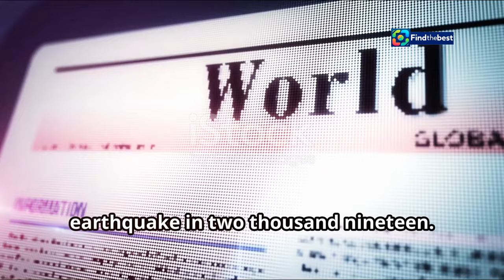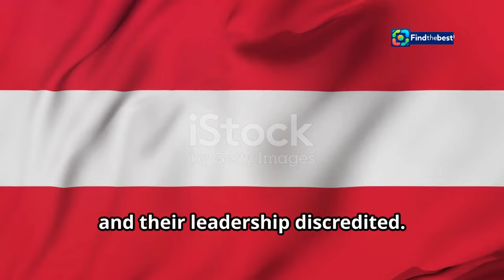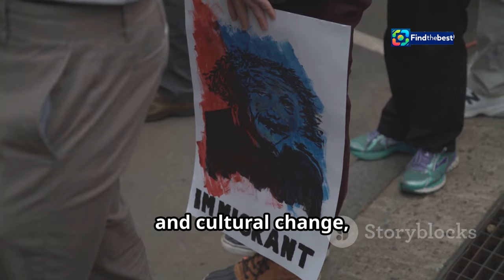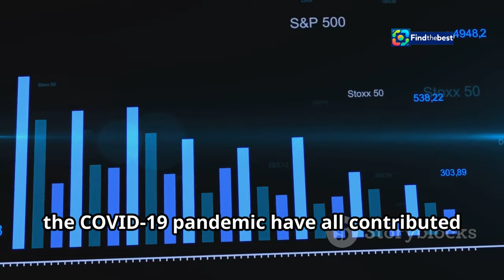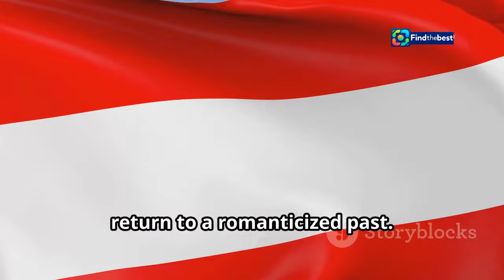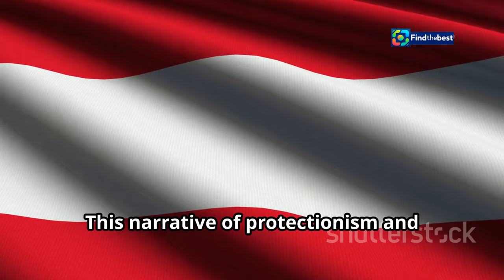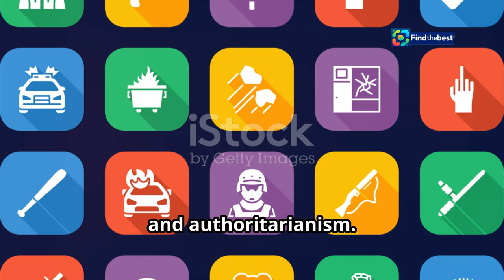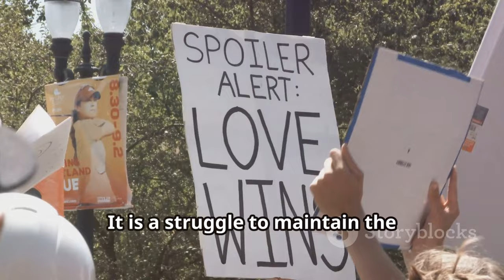Austria`s Far Right: A Third Chance at Power? 🇦🇹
OUTLINE:
00:00:00 A Crisis and an Opportunity
00:02:22 A New Face for Old Ideas
00:03:57 Fertile Ground for Fear
00:06:48 A Harbinger for Europe?
00:08:23 A Crossroads for Democracy
00:10:55 Call to Action

🌍 Welcome to our deep dive into the political landscape of Austria! In this video, we explore how Austria's far-right party could be on the verge of a significant comeback. 📈

📅 As we step into a year filled with elections, we analyze the implications of this political shift on markets, business, and policy. Will Austria’s far-right finally get their moment in the spotlight? 🌟

🍷 It's been five years since the infamous Ibiza scandal that shook the political elite to its core. Join us as we unpack the events leading up to this pivotal moment and what it means for the future of Austrian politics.